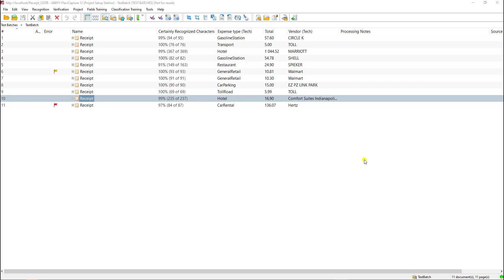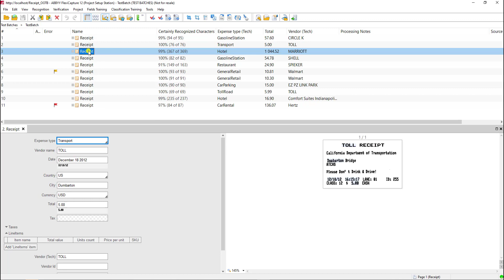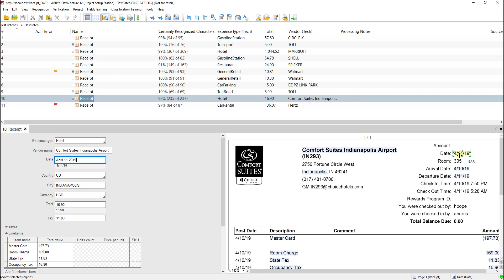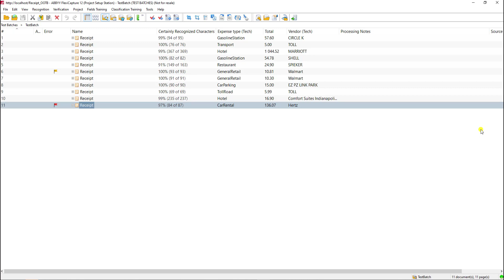ABBYY FlexiCapture 12 - Receipt Capture Overview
Discover how @ABBYYVIDEOS FlexiCapture can use the tools of classification, field extraction, machine learning, and image enhancement to help you capture receipts. Travis, from @Ufcinc will give you an overview of how these tools are utilized in a receipt capture project in ABBYY FlexiCapture.

To find out more about UFC, Inc and the ABBYY FlexiCapture software please visit our